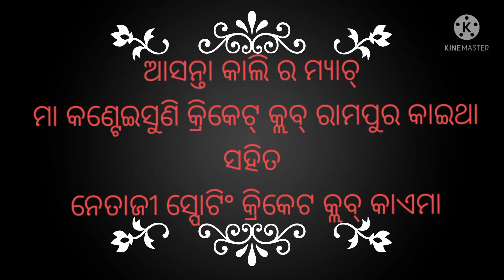ଆସନ୍ତା 18ଜାନୁୟାରୀ 2022 ପଥମ ସେମିଫାଇଲାନ ରାମପୁରକଇଥା ସହିତ କାଏମା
ଲେ ନେ ସି ସି ରାଇଛନ୍ଦା ରେ